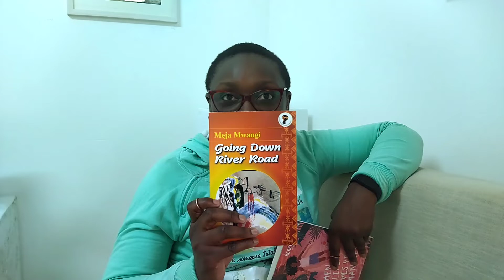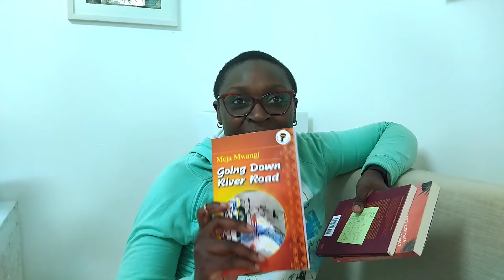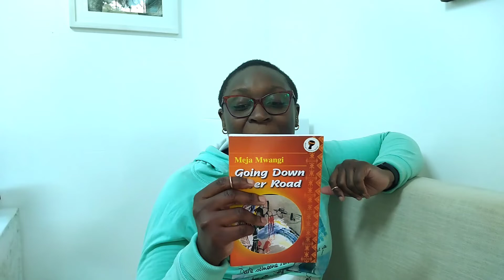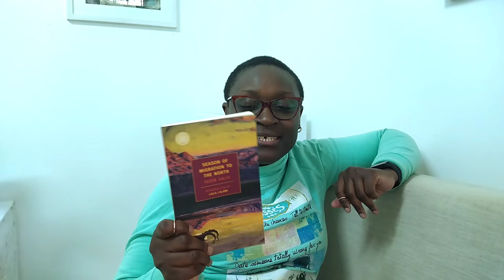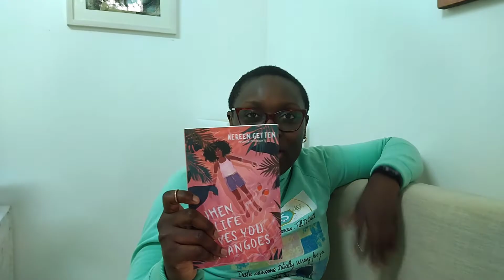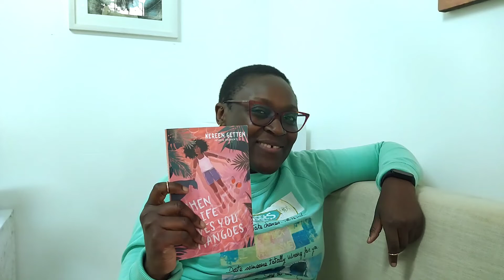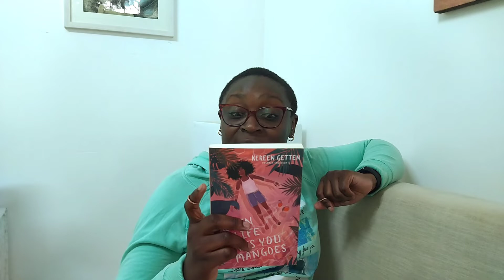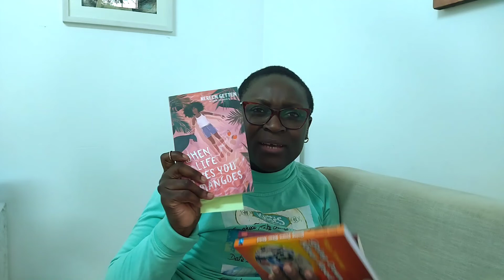Book Haul | July 2022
In which I share the 3 books I acquired in July.

Chapters

00:00 Intro
01:18 Book 1
03:04 Book 2
05:31 Book 3
07:29 All together now/ Election-related talk
09:22 Outro

Prestige Bookshop, whose Mama Ngina Street branch I bought the books

Book of Cinz, whose Insagram led me to WHEN LIFE GIVES YOU MANGOES

Discussed:

📗 GOING DOWN RIVER ROAD by Meja Mwangi (East African Educational Publishers,1993; first published Heinemann African Writers Series, 1976)

📗 SEASON OF MIGRATION TO THE NORTH by Tayeb Salih [Translated from the Arabic by Denys Johnson-Davies] (Publisher unknown/ Heinemann African Writers Series, NYRB Classics, 1966/ 1969, 2009)

🆓 Use Linda Barasa’s link to get 60 days free on Scribd

📬 Postal address:

Nyambura Mutanyi
Jamia Posta 00101
Nairobi, Kenya